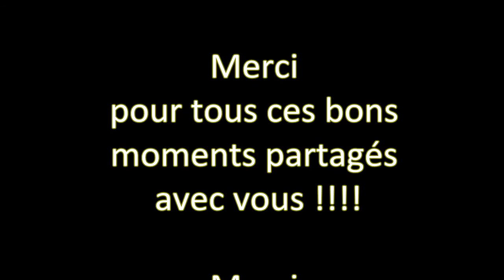JS boot camp 2013-14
Entrainements sportifs du JS BOOT CAMP